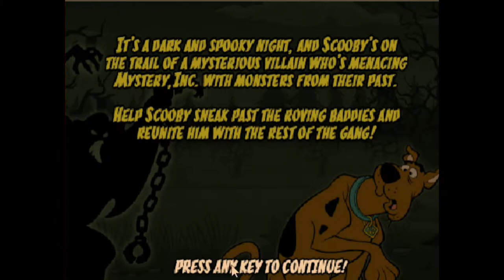Scooby Trap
Scooby Doo battles creeps and freaks galore in this online cartoon game. Left behind by the rest of Mystery Inc. poor Scooby Doo’s got to make a dash all the way back to the Mystery Machine. But can you help him find Shaggy, Velma and the rest of his friends?